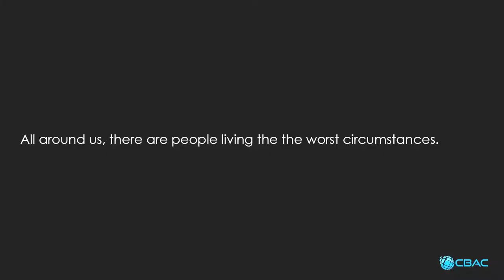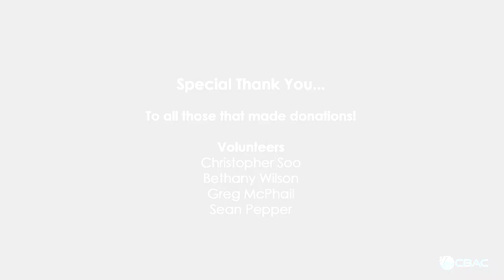CBAC - Random Acts of Kindness (February 2014)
CBAC and Mortgages Lab put together a small group of volunteers to collect a large quantity of clothing for men, women and children on the Downtown Eastside of Vancouver, BC. This video is a few short clips from that event.

If you want to get involved in your community.